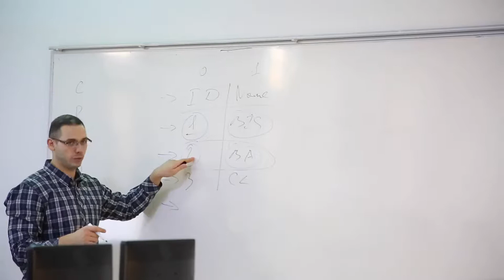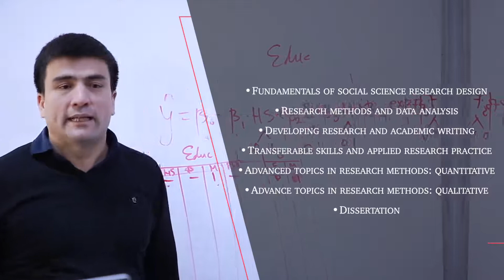MSc RESEARCH METHODS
MSc Research Methods is a newly validated post-graduate programme, offered to Bachelor and Master graduates who either want to pursue a PhD programme or wish to work in the industry as research analysts.